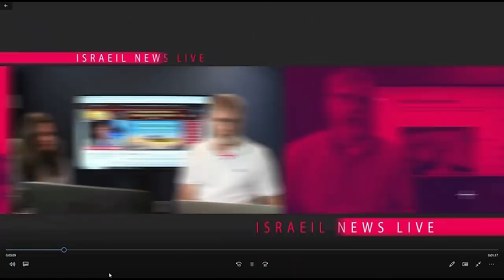Coming Agenda - Mind Enslavement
Dean Henderson speaks on the historical role of the Fallen Angels Nephilim and there dominance over the planet and governments. Dean also shares with us the use for 5G technology to enslave the masses. Time to set aside petty issues and prepare for the coming global agenda.
Dean Henderson
Dean is the author of six books: Big Oil & Their Bankers in the Persian Gulf: Four Horsemen, Eight Families & Their Global Intelligence, Narcotics & Terror Network, The Grateful Unrich: Revolution in 50 Countries, Stickin’ it to the Matrix, The Federal Reserve Cartel, Illuminati Agenda 21: The Luciferian Plan to Destroy Creation & Nephilim Crown 5G Apocalypse
Links to the named books above: